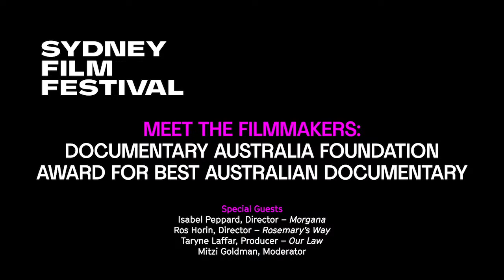Meet the Filmmakers: Documentary Australia Foundation Award for Best Australian Documentary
Meet some of the filmmakers behind the Documentary Australia Foundation competition, where the theme of strong women in front and behind the camera resonates loudly. The panel will be chaired by filmmaker and Documentary Australia Foundation CEO Mitzi Goldman.

Special Guests
Isabel Peppard, Director – Morgana
Ros Horin, Director – Rosemary’s Way
Taryne Laffar, Producer – Our Law
Mitzi Goldman, Moderator